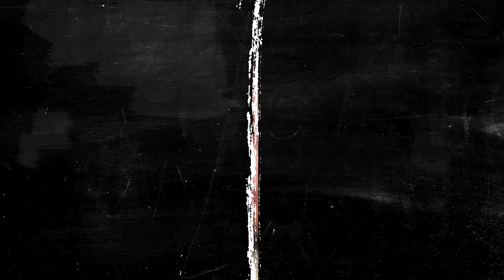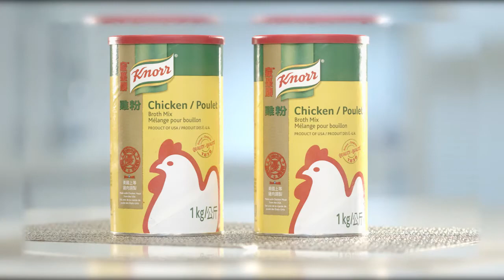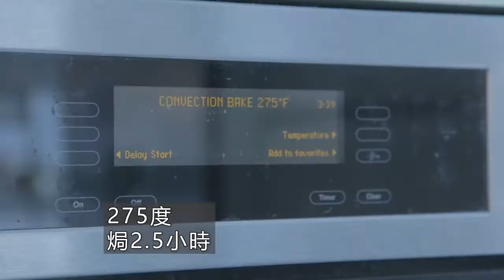【加居廚神】2020年9月15日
新時代電視1台 | 逢星期二 | 下午6:30及晚上10:05

不限年齡及菜式的「加居廚神」，將隱藏在民間的「烹飪達人」雲集，展開了一場激烈的廚藝大比拼！入圍菜式會於全新烹飪節目「加居廚神」中逐一公佈。節目「加居廚神」除了揭曉比賽入圍名單外，主持人阿愷亦誠邀 Chef Kim Thai 及Chef Alex一展精湛廚技，讓大家廚藝 level up。「疫境廚神」黎諾懿及「美女廚神」馮盈盈亦會越洋獻技，再加上美食博客何活權和《都市快拍》KOL 張穗琪一同大顯身手，分享拿手家常菜，讓你煮出色香味無難度！猶如烹飪教室的「加居廚神」，不但免費授課，介紹簡易食譜，大家留意節目內容，參加有獎問答遊戲，即有機會贏取中秋應節佳品，為闔家團圓的好日子作好準備。